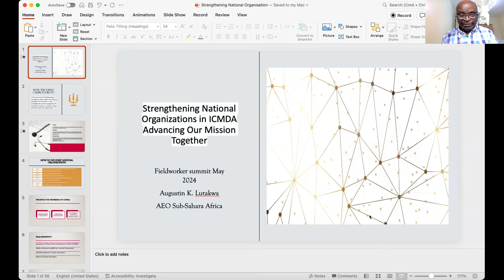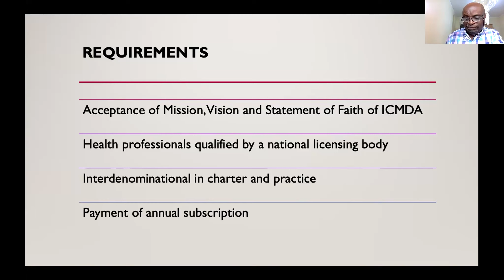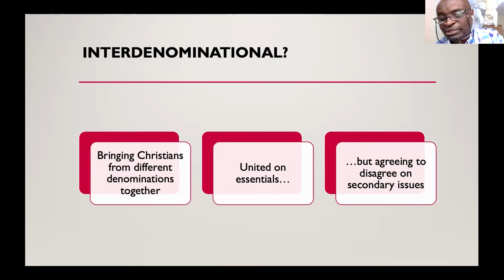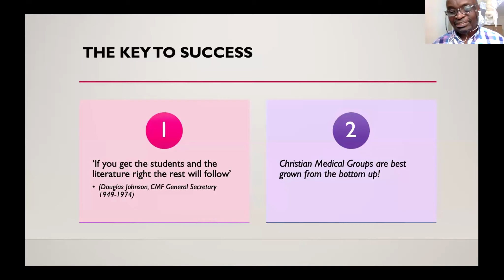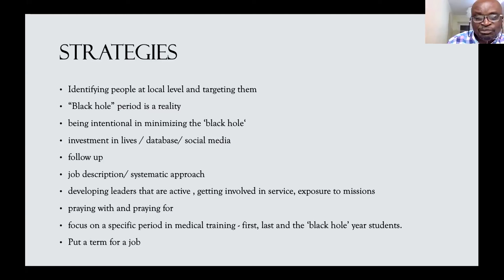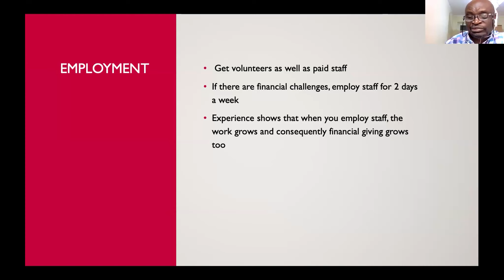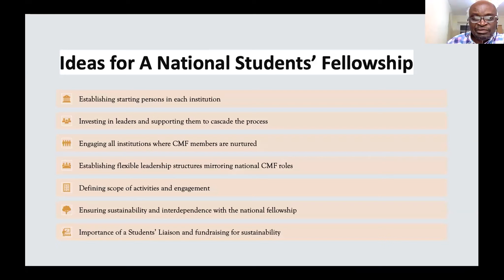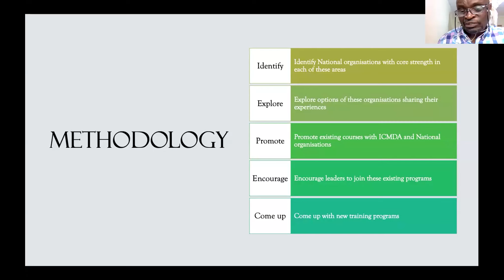Dr Augustin Lutakwa - Strengthening National Movements - May 2024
Dr Augustin Lutakwa gives a presentation on Strengthening National Movements

From the ICMDA Fieldworker Summit held virtually on 18 May 2024